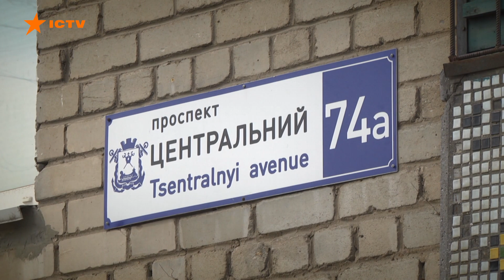Загадкову елегантну пані знайшли застреленою у квартирі для утіх - ким насправді була вбита дама?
Ще одна суцільна таємниця.

Надзвичайно загадкове, але й не менш моторошне вбивство сталось у Миколаєві.

Двома пострілами в голову в орендованій квартирі відправили на той світ 37-річну жінку.  []

Тіло пролежало в помешканні щонайменше дві доби.

Жахливо, але нерухому фігуру крізь вікно помітили сусіди.

Ким же була ця загадкова пані?

Чому винаймала саме цю оселю раз на два місяці?

Очевидці висувають просто-таки приголомшливі версії!